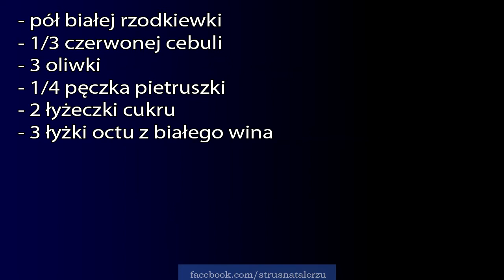#61 Od kuchni - Biała rzodkiewka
W dzisiejszym odcinku biała rzodkiewka - idealne warzywo na zimę, gdyż jego zjedzenie zwiększa naszą odporność :) Rzodkiewka zaserwowana w postaci szybkiej kiszonki wraz z cebulą oraz chili i umieszczona w ciepłej bułce - pychota!